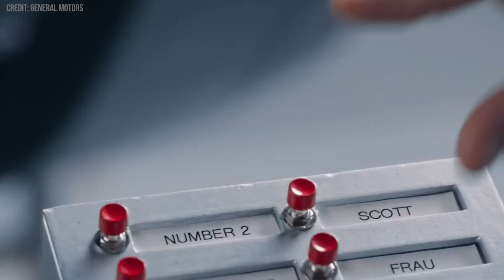What Did You Think of the Jurassic World Dominion trailer? + More! | Daily Distraction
What did you think of the trailer for JurassicWorldDominion? Plus - First trailer for TheAdamProject, first look images for TheRingsofPower, Futurama being revived at Hulu, and a bunch more from @ckcomedy

☞ DailyDistraction every weekday at 2pm PT ☜
All the biggest geek news headlines of the day delivered by your host Chris Killian.

ABOUT COMICBOOK:
ComicBook.com, part of ViacomCBS, is the leading website for geek entertainment news, covering superheroes, horror, science fiction, anime, gaming, and much more.